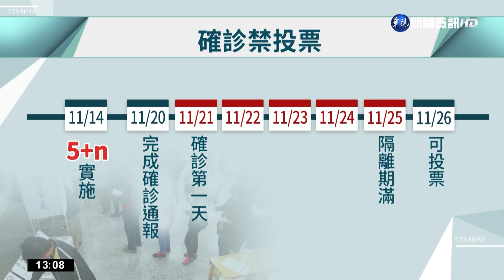確診5+N上路 11/21起通報者無法投票｜華視新聞 20221114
疫情趨緩，今(14)日起防疫規定再鬆綁，確診者隔離天數縮短為「5+N」，也就是隔離5天後，只要快篩陰性就能解除自主健康管理。